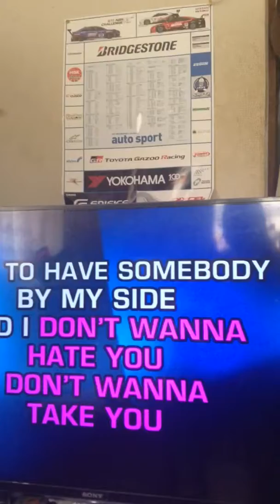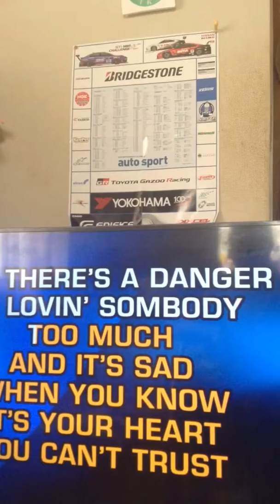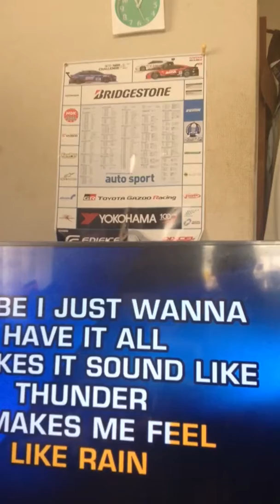sometimes love just ain't enough cover by Maryann